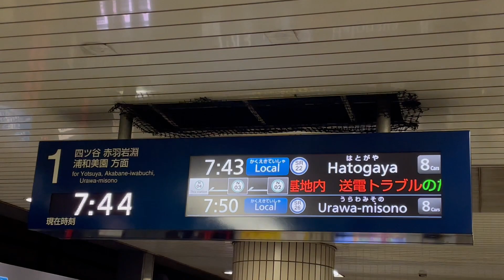都営三田線の影響で白金高輪抑止を余儀なくされた結果東京メトロ南北線にもダイヤ乱れの影響が降りかかると言う地獄絵図（2024.1.11.7:44）